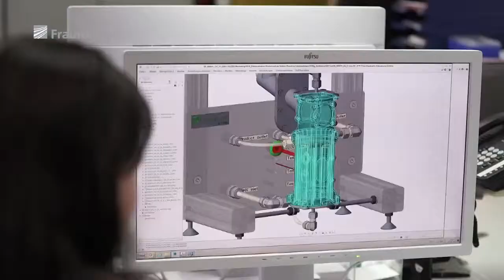Arbeiten am Fraunhofer IMM: Wissenschaftliche Mitarebeiterin Flow Chemistry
Dr. Gabriele Menges-Flanagan, Wissenschaftliche Mitarbeiterin am Fraunhofer IMM